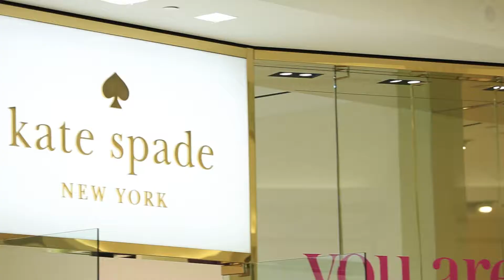ミネソタ州南東部のツアー：ブルーミントン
ミネソタ州ブルーミントンでは、モール・オブ・アメリカ（Mall of America）のショッピングと、アトラクション、自然の驚異、アウトドアアドベンチャーを楽しみましょう。

登録する

アメリカ観光の公式YouTubeチャンネルへようこそ。私達の目的は世界中の人達にアメリカの素晴らしい観光スポットを体験してもらうことです。動画を通して発見しよう、あなたの知らないアメリカを。